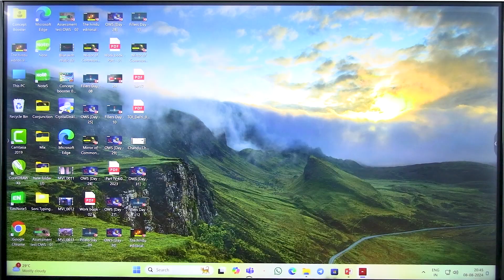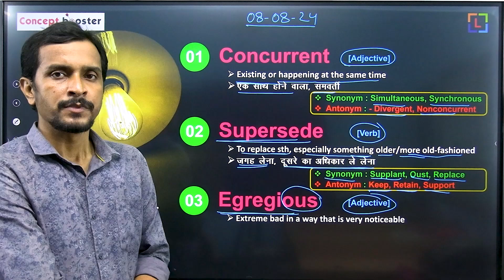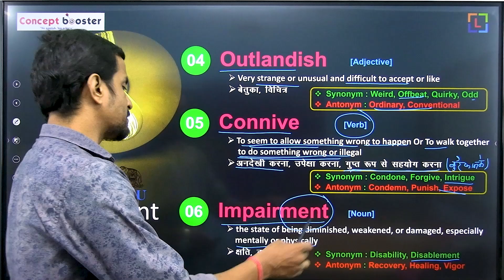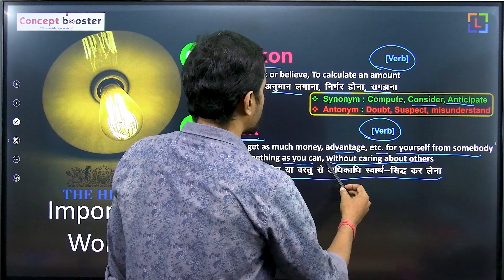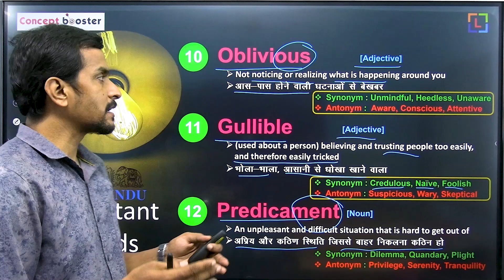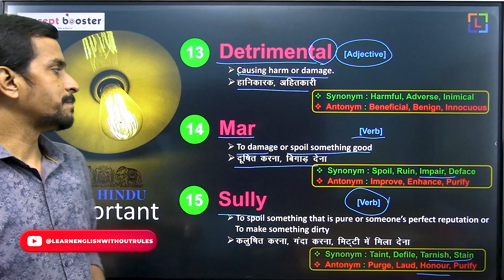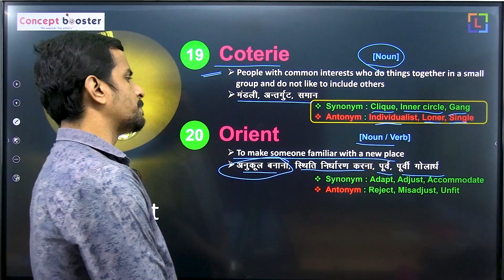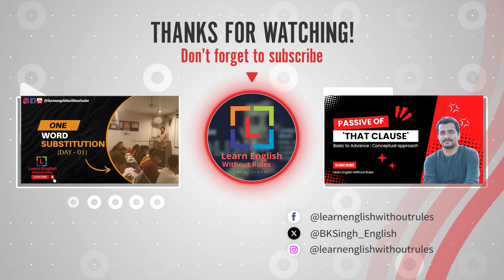VOCABULARY | THE HINDU | 08 - 08 - 24 | EDITORIAL | [ANTONYM and SYNONYM]| B. K. Singh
Competitive exams assess not only our knowledge but also our ability to comprehend, analyze, and articulate ideas effectively. A well-chosen word can clarify complex concepts, evoke the right emotions, and convey thoughts with pinpoint accuracy. Mastery of vocabulary allows candidates to grasp the nuances of questions, structure their answers coherently, and present their viewpoints persuasively.
Moreover, words play a vital role in enhancing reading comprehension and critical thinking skills. They enable test-takers to decode passages swiftly, understand intricate arguments, and draw logical inferences. In essence, a rich vocabulary acts as a foundation upon which all other skills are built, making it an indispensable asset for anyone aiming to excel in competitive examinations.

For more videos on Antonyms and Synonyms please click the link given below

For videos of solution of Assessment test please click the link given below